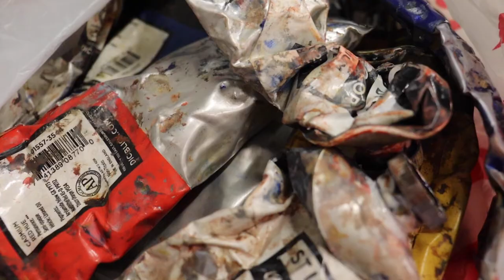Sara Gdovka Visual Arts Documentary 2022